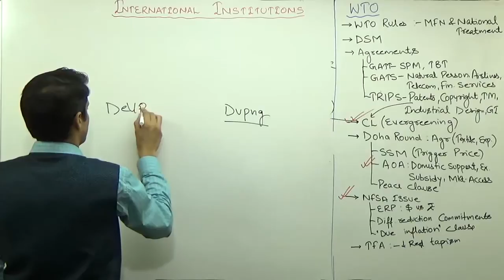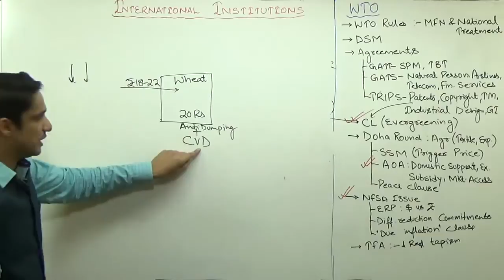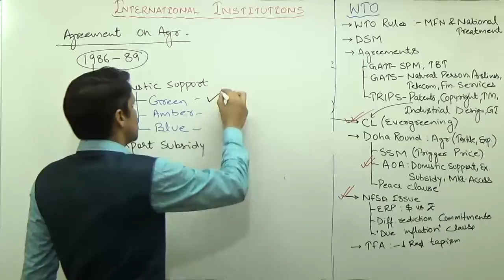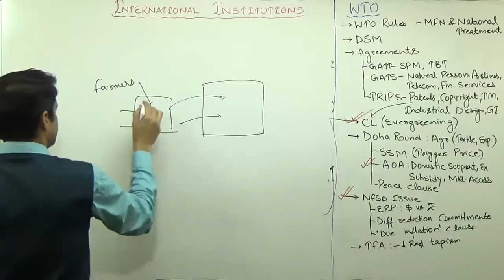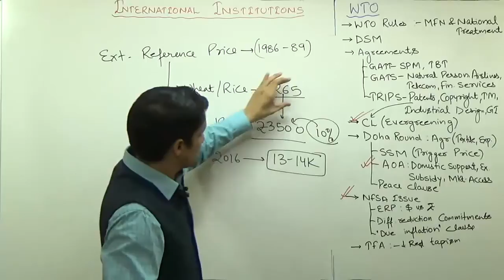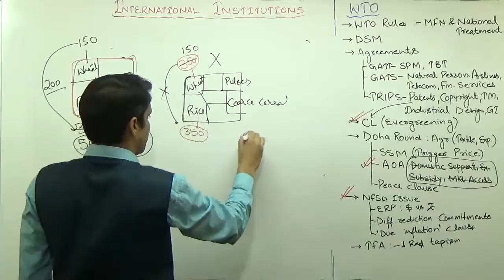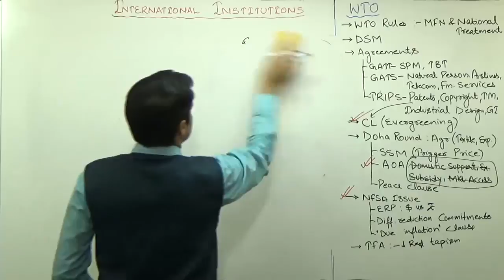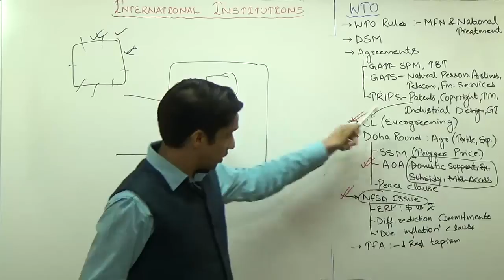(3/3)Indian Agriculture : Doha Round, SSM, AOA, TFA, NFSA Issue | Explained by M K Yadav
WTO :
1. Doha Round
2. Special Safeguard Mechanism(SSM), Agreement on Agriculture(AoA), Peace Clause

NFSA Issue
1. External reference Price(ERP)
2. Due Inflation Clause
3. Different reduction commitments

Trade facilitation Agreement(TFA)
Need, Positives and Negatives